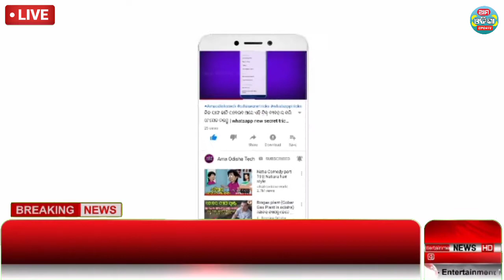ଆଜି ପ୍ରବଳ ବର୍ଷା ଘଡଘଡି - Panipaga Suchana Today | cyclone update news today | Ajira panipaga suchana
ଏମିତି ନୂଆ ନୂଆ ଅପଡେଟ୍ ସବୁବେଳେ ଆପଣଙ୍କ ସାଥିରେ...